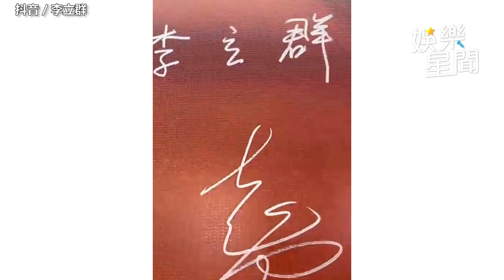中國記者台下喊「房子賣了嗎」 李立群出席完官方典禮確診住院｜三立娛樂星聞